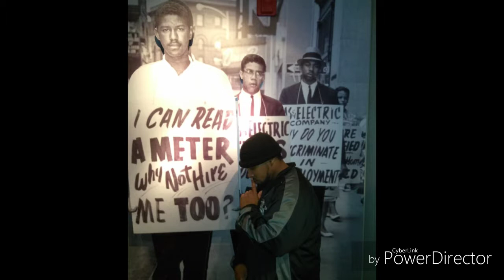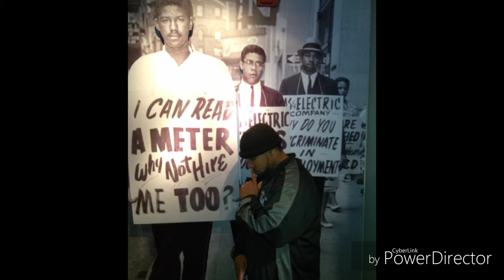GyN PORTTA - TRUST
Hatemetv1